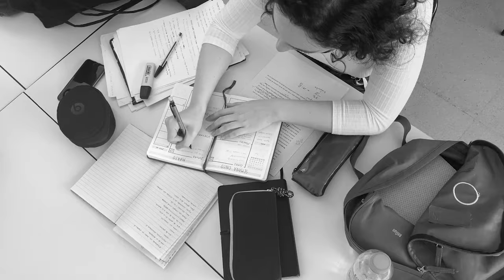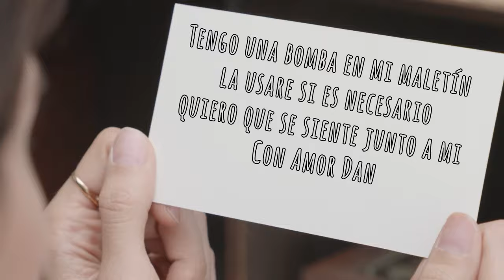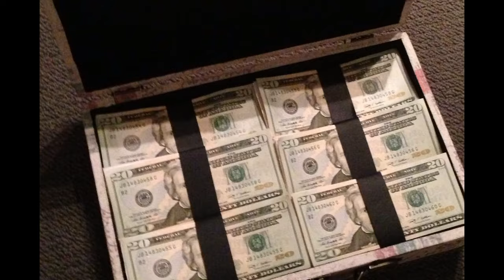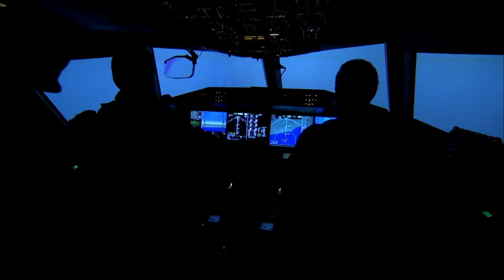EL CRIMINAL MÁS BUSCADO DE LA HISTORIA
Según muchos expertos en la ley, no hay forma en la mayoría de paises civilizados de cometer un crimen sin consecuencias, sin embargo hoy vamos a conocer el misterio de un hombre que cometió el crimen perfecto, sin dejar huellas, sin dejar rastros y poniendo a los mejores detectives del planeta entero a sus pies sin tener la más mínima idea de cómo encontrarlo, de qué hizo con el dinero robado al punto que su caso sigue siendo hasta hoy un misterio completo.